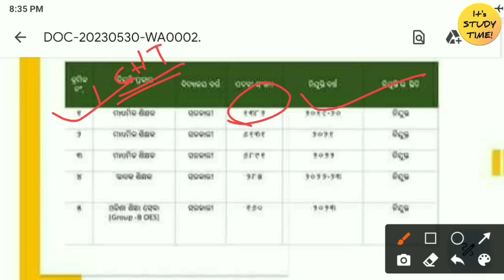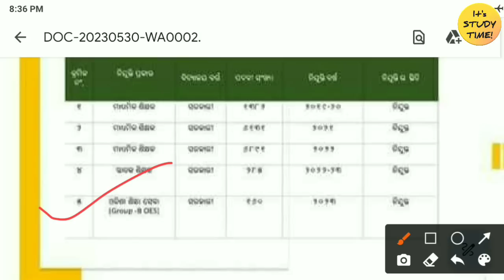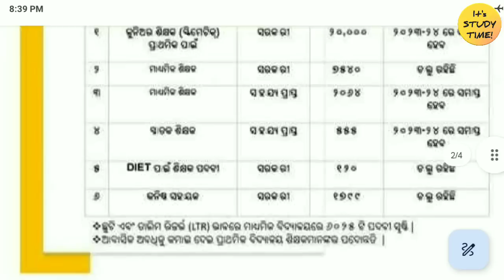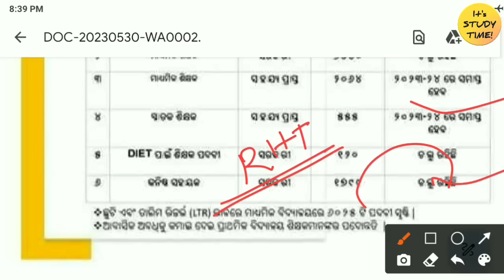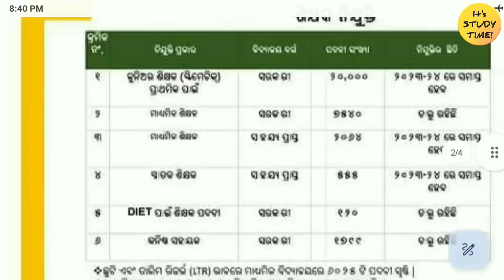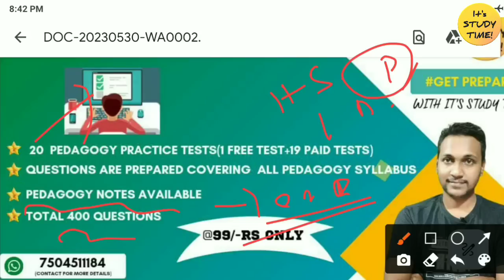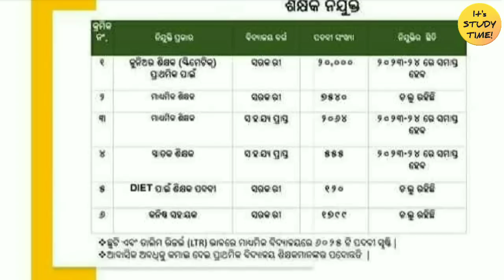🎯JT, LTR, TGT, PGT 2023-24 || ୨୦ ହଜାର JT ନିଯୁକ୍ତି କେବେ? LTR କେବେ ଆସିବ? 4th phase RHT ଆସିବ କି ନାହିଁ?